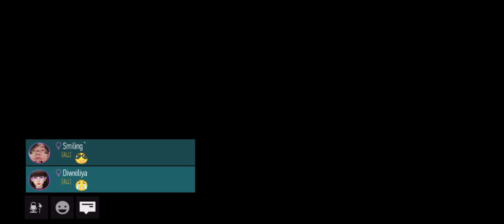BMW M4 Racing Level 10 Sekuat ini ternyata!!! - Ace Racer Indonesia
Game yang dimainkan :
- TROUBLEMAKER
- Genshin Impact
- Mobile Legends
- DON
- Downhill Domination ( Tamat)
- Naruto chornicles 2
- METAL SLUG INDONESIA
- KENA BRIDGE OF SPIRITS
- Ace Racer